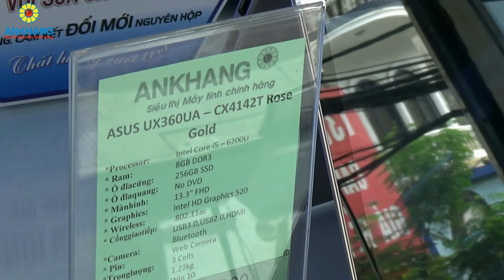Asus UX360UA - C4142T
Ankhang - Laptop cảm ứng Asus UX360UA (hơn 20 triệu)
- CPU: Intel Core i5-6200U
- Ram: 8GB DDR3L 2133Mhz
- Ổ cứng: 256GB SSD
- Đồ hoạ: Intel HD Graphics 520
- Màn hình: 13.3" Full HD